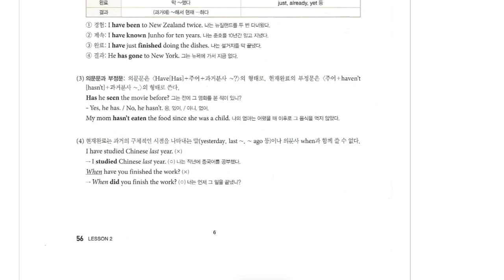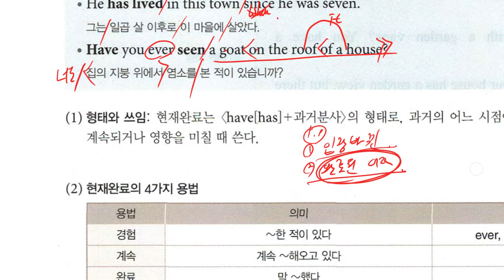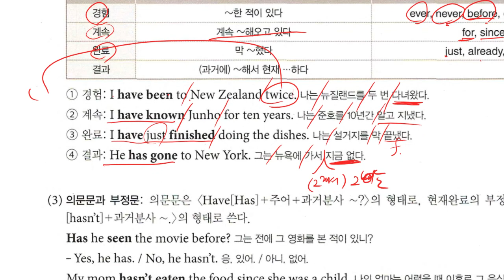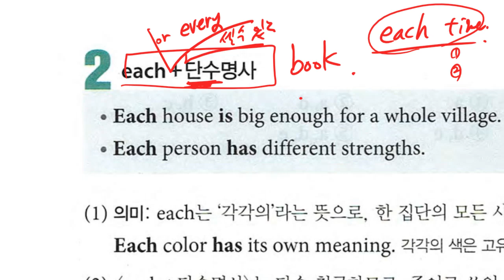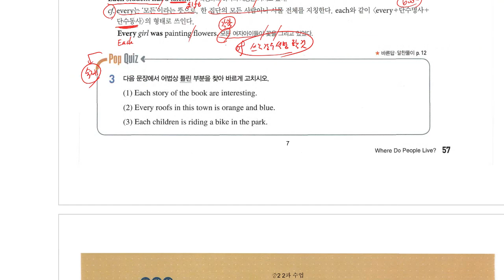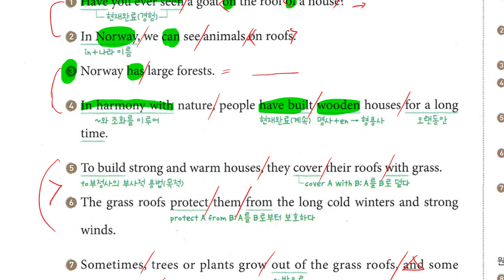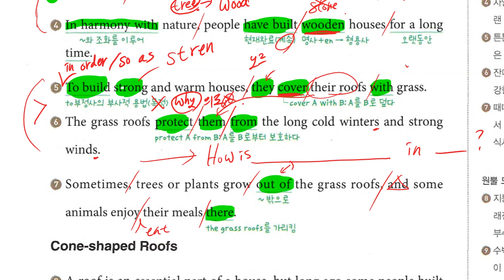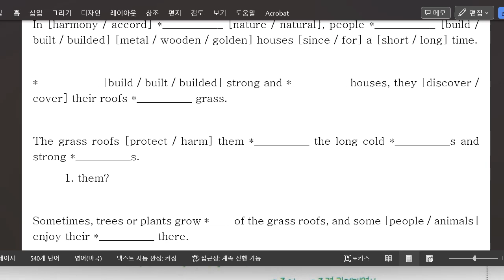중2 2023 04 12 17 01 29 265 구미중 도송중 미래엔 2과 내신대비